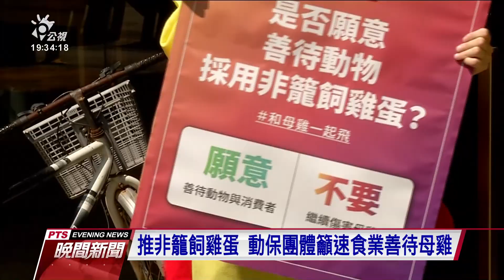友善經濟動物 台灣動保團體籲速食業者改用非籠飼雞蛋｜20210826 公視晚間新聞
推動非籠飼雞蛋的動保團體，長年為母雞發聲爭取動物福利，上午組成「母雞工會」前往四大連鎖速食分店再度陳情，呼籲麥當勞、肯德基、漢堡王與摩斯漢堡能全面轉型，不再使用跟販售母雞被關在狹小籠子生產的「籠飼雞蛋」。